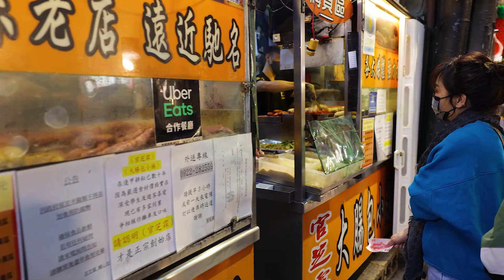Difficult to queue, most popular stall, Taiwan sausage with sticky rice Making/大腸包小腸製作 - Street Food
官芝霖大腸包小腸
Google Map:
407台灣台中市西屯區逢甲路